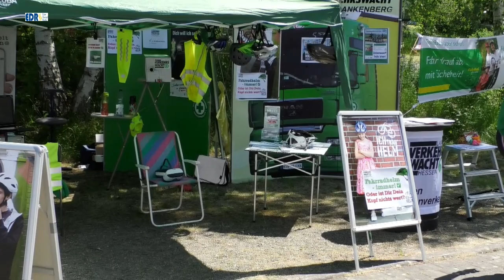STADTRADELN Auftaktevent und Nationalparkfest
Der Nationalpark Kellerwald-Edersee feiert am heutigen Sonntag am NationalparkZentrum in Vöhl-Herzhausen im Beisein der Hessischen Umweltministerin Priska Hinz den UNESCO-Welterbetag unter dem Motto „Unsere Welt. Unser Erbe. Unsere Verantwortung“. Mit einer Sternfahrt zum Zentrum bildet die Veranstaltung zugleich den Auftakt für den internationalen Wettbewerb STADTRADELN in der Nationalpark-Region. „Einen Beitrag zum Klimaschutz leisten, das Auto vielleicht mal gegen das Fahrrad tauschen, dabei noch etwas Gutes für die eigene Gesundheit tun und zusammen was erleben, genau das kann man bei der Aktion STADTRADELN miteinander verbinden. Ziel der STADTRADELN Sternfahrt  aus allen Teilen des Landkreises  war das Nationalparkzentrum bei Herzhausen, 2600 Radler waren registriert.